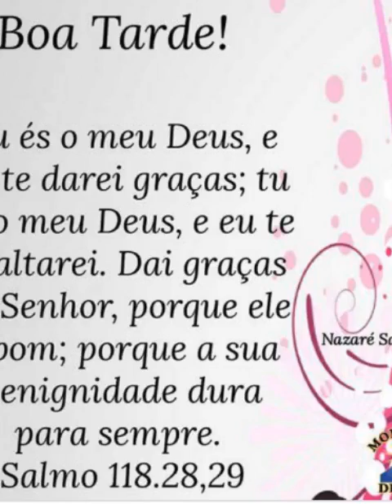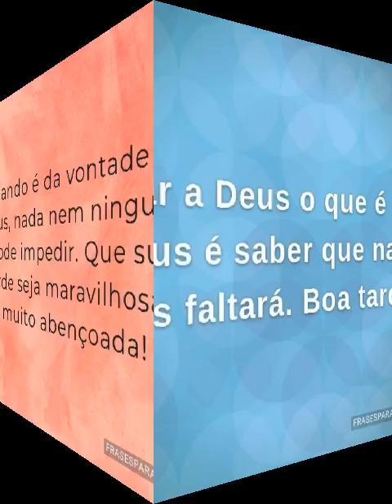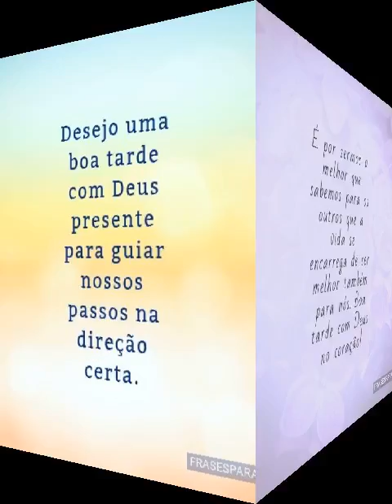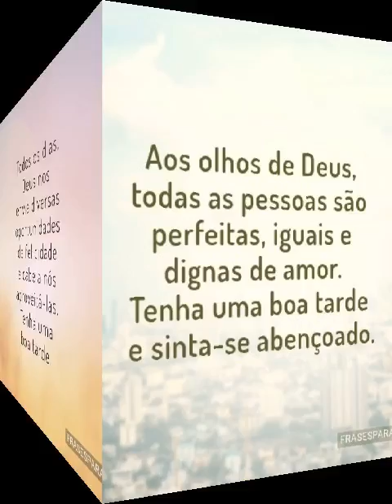ESSA MENSAGEM DE BOA TARDE VAI SE DE MUITA BENÇÃO NA SUA VIDA